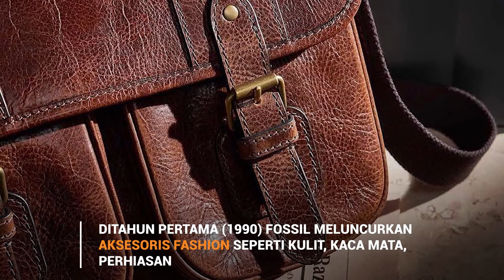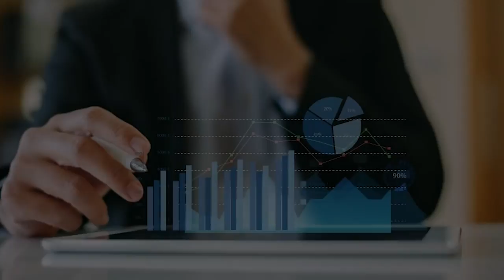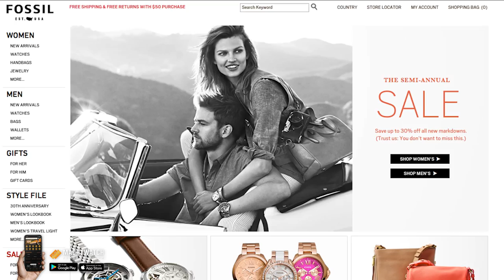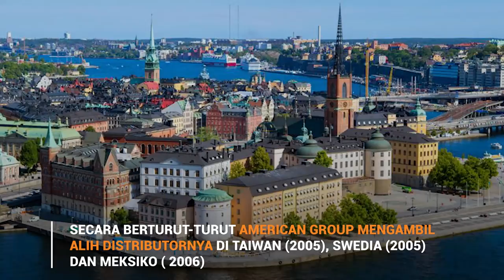MENGUAK FAKTA & SEJARAH DI BALIK BRAND RAKSASA FOSSIL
Kali ini Tyo mengabulkan permintaan audiens yang penasaran sama sejarah brand Fossil. Brand favorit warga Amerika Serikat ini ternyata produsen jam tangan terbesar ke-4 di dunia lho! Selain itu, selama ini banyak yang mengira Fossil lebih dulu memproduksi aksesoris fashion sebelum punya lini jam tangan. Ternyata penilaian ini salah, guys! Tyo menguak banyak fakta mencengangkan dari Fossil. Apa aja? Tonton videonya sampe habis!

Yang udah nonton videonya sampe akhir, kalian bisa ikutan GIVEAWAY JAM TANGAN
GRATIS. Ada Spinnaker SP-5063-02 Vintage Spence yang siap Machtwatch bagiin:
Gini cara ikutannya:
2. Like video ini
3. Tulis jawabanmu di kolom comment (pertanyaannya ada di video)
4. Cantumin akun Instagram kalian biar gampang dikontak!
Kita tungguin jawaban kamu sampe 5 April 2021 dan pemenang bakal diumumkan 6 April 2021. Good luck!